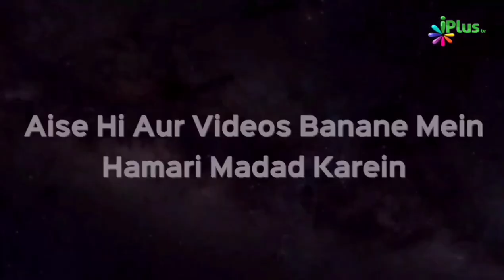Dajjal Ke Paas Kya Kya Hoga | Shaikh Sanaullah Madani | iPlus TV